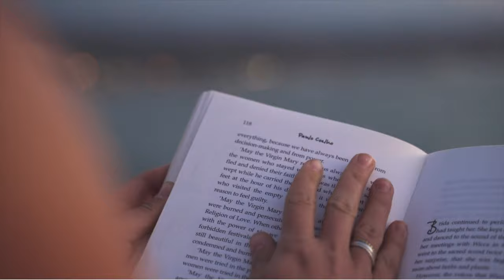This Sleepy Mexican Beach Town Renewed My Passion For Travel 🔥🇲🇽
Today I will be taking you with me as I renew my passion for travel in the small, sleepy Mexican beach town of Chacahua. Chacahua is a tiny surf town located in the state of Oaxaca Mexico, not too far from the famous surf town and travel destination of Puerto Escondido.

Getting from Puerto Escondido to Chacahua is quite the journey and requires taxis, collectivos, boat rides, and more collectivos. But the journey will be well worth it when you finally arrive in this secret slice of paradise in Oaxaca Mexico.

Chacahua still has that local charm that I crave when traveling. In Chacahua Mexico, it’s easy to meet and connect with the locals, learn about the local culture, and eat some delicious Oaxacan food. Because Chacahua is a bit more remote, it may be difficult to connect to Wifi or find any Internet Connection, but that’s the point of venturing to a small, sleepy town like Chacahua anyways! In Chacahua, you can take long walks on the white sand beach with very few people around, surf waves without a crowded lineup, play soccer on the beach with the locals, practice yoga and meditation, and just take some time to kick back and relax.

For me, Chacahua was one of those special places that helped renew my passion for travel and reminded me why I love to travel so much. There is just something special about the energy of Chacahua and the kindness of the locals that made me enjoy my time here so much. I’m sure the long journey to get there and the lack of tourists helped too!

If you have a few extra days in the state of Oaxaca Mexico, and you are up for an adventure, I would highly recommend visiting the sleepy Mexican beach town of Chacahua!

0:00 Intro
0:38 Why Chacahua is so Special
3:22 Room Tour
5:40 Lunch and Town Tour
6:27 Hiking to the Lighthouse
7:47 My renewed love for travel

If you are new to my channel, Welcome! My name is Matt and I recently QUIT my job and traveled around the beautiful islands of Maui and Oahu, Hawaii. After a few weeks exploring Guatemala, I am currently traveling around the incredible country of Mexico!